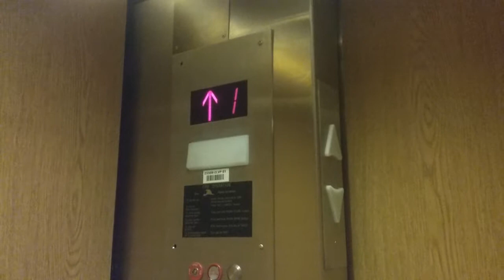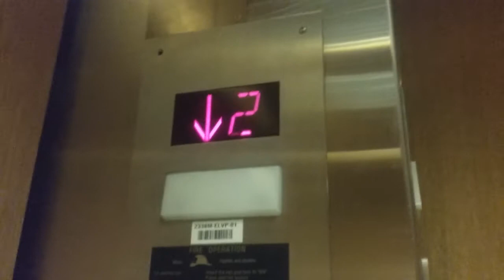ESCO (Mod by Kone) Hydraulic Elevator @ JCPenney - Town East Mall - Mesquite, TX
According to Texas Elevator Records this used to be an Esco. This is okay, but not that great, nice motor though.

Installed- 1981
Modernized- 2000s